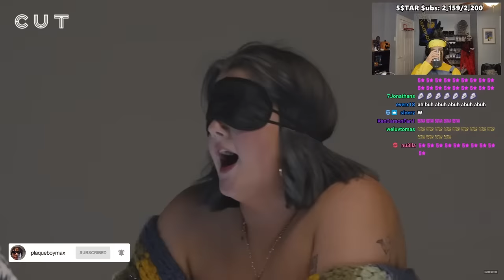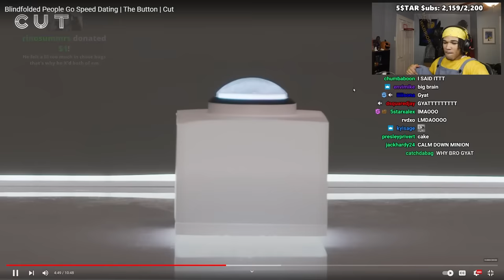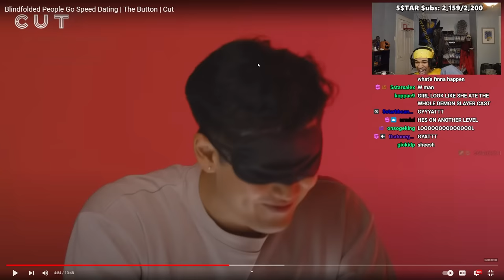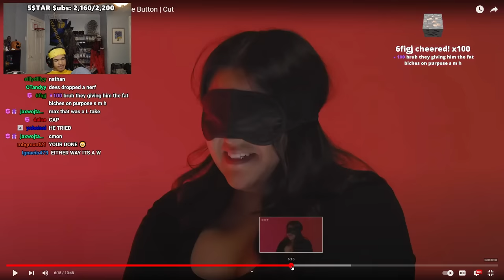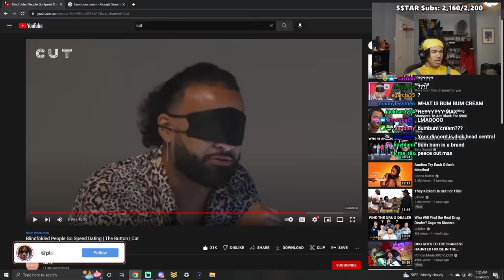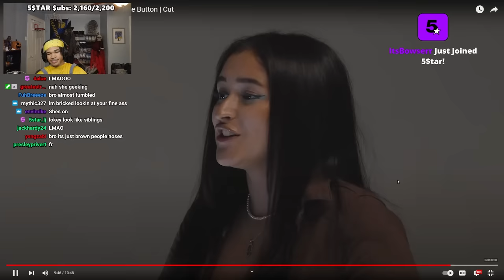Reject Your Date With A Button, but it's blindfolded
In this video, plaqueboymax reacts to Blindfolded People Go Speed Dating | The Button | Cut!